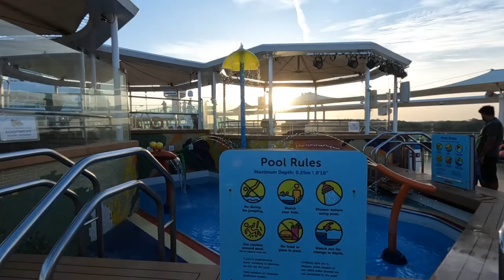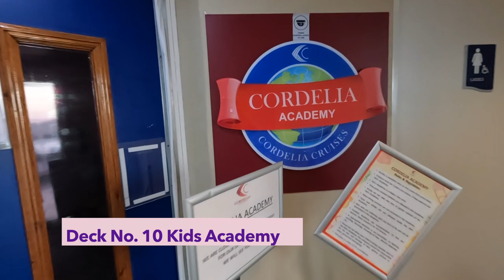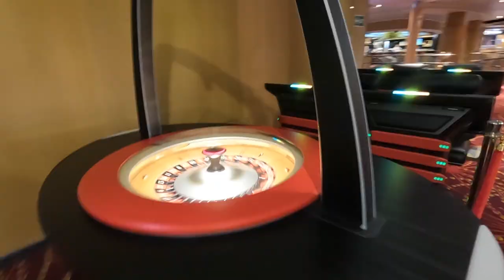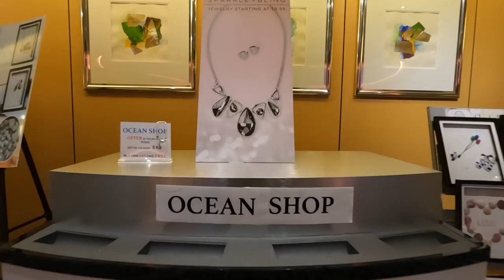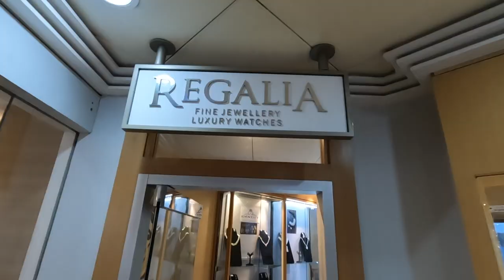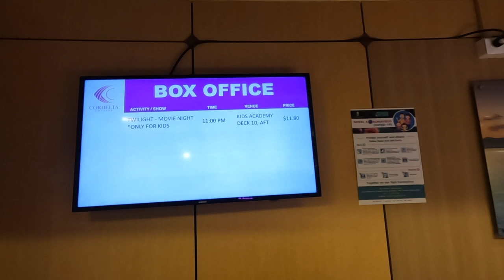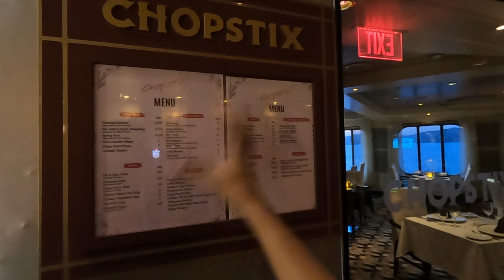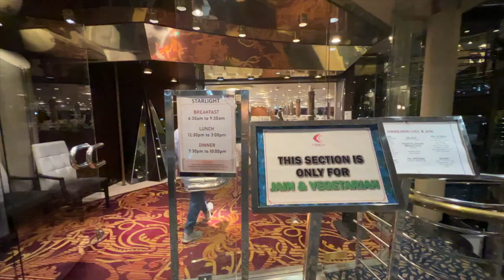Complete Tour of Cordelia Cruises | Rooms, Spa, Swimming pool, theatre, shop, unlimited buffet etc.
Hey Wanders,
Recently I travelled with my family on Cordelia cruise and this was there first international trip to Sri Lanka.
It is more special coz we traveled on cruise and that is India's most luxurious cruise Cordelia cruises.
I have already been on cruise with my husband but it was from Mumbai to Lakshwdeep but this time its an international destination.
Before start this series wanted to give you complete tour of this cruise.